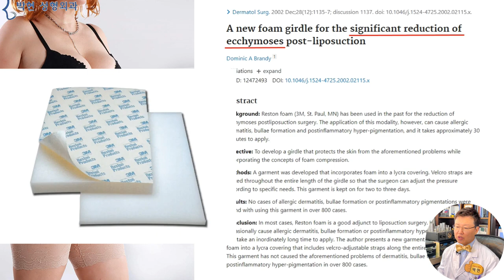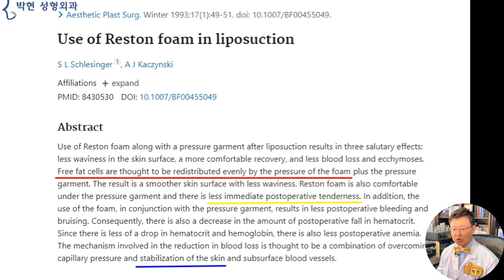성형수술후 테이핑 하는 이유 - 멍과 붓기감소 그리고 부목효과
오늘은 성형후 테이핑을 하는 이유에 대해서 말씀 드릴까 하는데요, 오늘 애교살 수술 하신분이 눈밑에 붙여놓은 테잎이 답답하다고 회복실에서 본인이 다 떼어 버리셔서, 이 테잎을 붙이고 있는게 얼마나 예쁜 라인이 나오는지에 대해 한참을 설득 드려서,  그 내용에 대해 영상을 만들어 올려드리도록 하겠습니다.
출처 Depositphotos
텔레비전 연속극을 보다보면 교통사고 등으로 심하게 다쳤을 때 이렇게 붕대를 감고 있는 모습을 보게 됩니다만
출처
Une_Sud-Coréenne,_avant_(en_haut)_et_après_(en_bas)_une_blépharoplastie_d'Asie_de_l'Est From Wikimedia Commons, the free media repository
우리나라에서 가장 많은 수술인 쌍꺼풀 수술에서는 절개를 많이 하는 상안검 성형수술에서 상처 드레싱을 제외 하고는 테이핑을 하지 않습니다.
그러나 성형수술이라고 하더라도 코뼈 절골술과 같이 부목이 필요한 경우 이렇게 코성형 부목을 대기도 하는데요
약 20여년 전부터
지방흡입수술 한 부분에
이러한 스폰지 같은 폼을 대어 놓으면 성형 후 멍이 현저히 줄어든다는 논문들이 발표 되기 시작하였는데요
그 논문에 나온 증례 사진들을 보게 되면 왼쪽의 하얀 레스톤 스폰지를 붙힌 자리는, 오른쪽에 보시다시피 멍이 거의 들지 않아, 스폰지를 붙이지 않는 피부는 퍼렇게 멍이 들은것과 대조 된다고 하였습니다.
이의 의학적 논리로는 조직에 균일한 압력을 줌으로써
피부를 안정화 시키고,,,,
통증을 감소하게 한다~~~라는 논문도 발표 되었습니다.
테이핑에 대한 의학적인 근거가 밝혀지기 시작하면서
성형수술후에 붙이는 밴디지나 테잎이 단순히 상처에 대한 드레싱 목적으로 둘둘 감는게 목적이 아니라
 kinesiology Tape)
통증을 감소 시키고 보다 원활한 림프 순환을 위한 테이핑으로 이의 원리는 스포츠에서 키네지올로지 테잎이라는 것으로도 유행하게 되었습니다.
출처 THYSOL Australia
저도 이러한 논문이 나오기 시작한 90년대 후반부터 지방흡입,,, 또는 지방주입,, 안면거상술 등에서 성형붓기와 멍등을 예방하기 위하여 사용하여 왔는데
2000년대 중반 무렵 우리나라에서도 이영자씨가 얼굴 땡김이라고 하여 유행한 적도 있었습니다.
출처 THYSOL Australia
오늘 이마거상술과 하안검 성형술 그리고 애교살 지방이식술을 받으신 분의 경우
애교살에 이식한 지방세포가 잘 생착이 되도록 허리띠 졸라메듯이 눈밑 테이핑을 해 드렸는데 이의 원리는
콘크리트를 타설하여 거푸집을 이용해 모양을 만들 때
세멘트가 굳기 전에 발로 딛게 되면
발자국이 남게 되지만 시멘트가 굳고 난 이후엔 아무리 밟아도 자국이 남지 않듯이, 초기에 하는 테이핑이 중요하다고 할 수 있겠습니다. 출산 후에 복대를 착용한다고 할 때 출산후 2~3달 하는것의 효과가,,, 살이 다 늘어지고 난 후인 몇 년후에 하는것보다 훨씬 효과적인 것과 같은 원리인것입니다.
오늘 애교살을 살리는 하안검 성형수술에서, 이식한 지방세포가 애교살에 생착이 되고 나면,,,, 필러나 이물질처럼 밑으로 흘러 내리지 않기 때문에,,,,, 그 동안만이라도 모양을 잡아 주는 것이 성형 테이핑의 목적이 되겠습니다.

성형수술후에 얼굴에 반창고를 붙이는 이유는 림프순환을 증가시펴 성형 붓기를 줄이고, 또한 멍을 예방하고, 예쁜 얼굴라인이 나오도록 거푸집과 같은 역할을 한다고 말씀 드렸는데요,,,,,
똑 같은 상표의 라면이라고 하더라도 끓이는 사람에 따라 라면 맛이 다른것처럼 각각의 성형외과마다 수술후 테이핑 방법은 다르니 꼭 이렇게 해야 한다는 것은 아니겠고요,,,, 오늘은 저희 병원에서 붙이는 방법에 대해 말씀 드렸습니다.